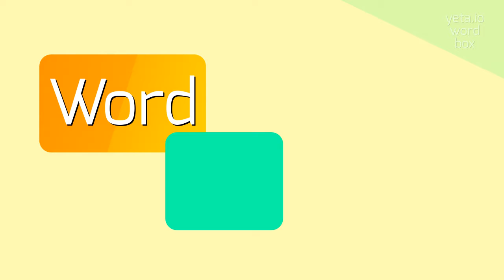How to say "zezimoz"! (High Quality Voices)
Watch in this video how to say and pronounce "zezimoz"!